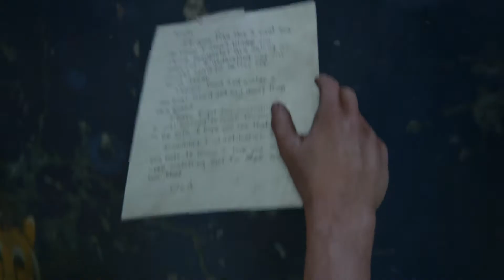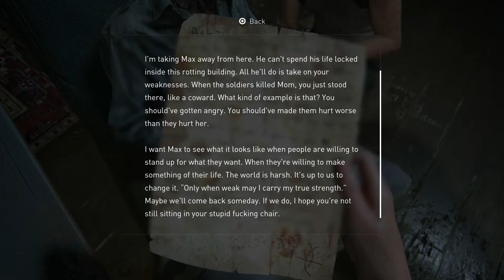The Last of Us Part II | "Just For One Night"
PS4 PRO HD RESOLUTION

PSN-Blue_Print_Ent
Xbox Live-BluePrintEnt
STEAM-BluePrintEnt

Join the secret BluePrint Paradigms Club 🌀🔵🔷💙

Plot:

Four years after he first met Ellie, Joel and Ellie have been living in Tommy's settlement in Jackson, Wyoming. Ellie meanwhile has made friends with Dina and Jesse, though their relationship is strained due to Dina and Jesse having recently broken up and Dina showing romantic interest in Ellie. Ellie and Dina are then assigned to relieve Joel and Tommy, who are manning an outpost observing the movement of nearby Infected. They're forced to take shelter from a blizzard and have sex while they wait it out. Jesse arrives and warns them Joel and Tommy have gone missing, and they head out to search for them. Meanwhile, a woman named Abby splits from her group and wanders the forest looking for someone when she is attacked by Infected and subsequently saved by Joel and Tommy. Abby leads them to her group's hideout, but it is revealed that they have been tracking Joel this entire time. Abby's group knocks out Tommy while Abby shoots and begins beating Joel. Ellie arrives just in time to witness Abby execute Joel, and swears revenge against Abby and her group.

Developer: Naughty Dog
Publisher: Sony Interactive Entertainment
Release: June 19, 2020
Genre: Action-adventure, survival horror
Platforms: Playstation 4